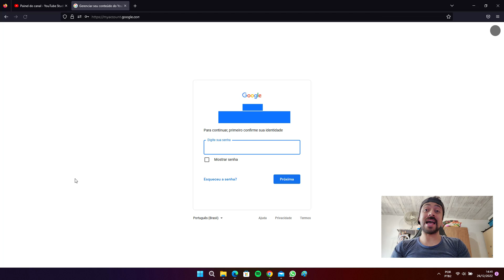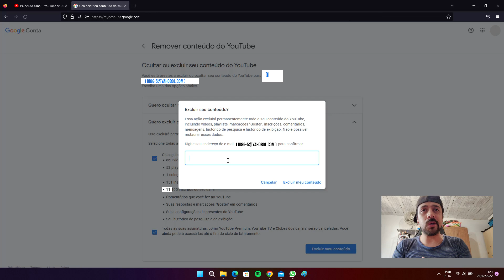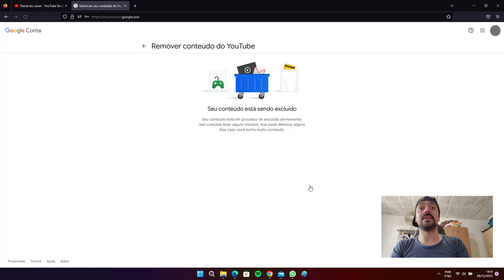🗑️ COMO APAGAR CANAL DO YOUTUBE | EXCLUIR DEFINITIVAMENTE CANAL E TODO CONTEÚDO DE VÍDEOS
🟢 No vídeo de hoje, você encontra as seguintes informações:

Passo a passo de como excluir um canal do youtube, tutorial.